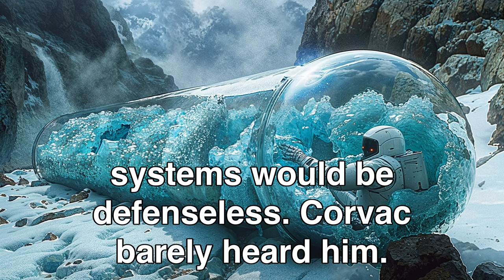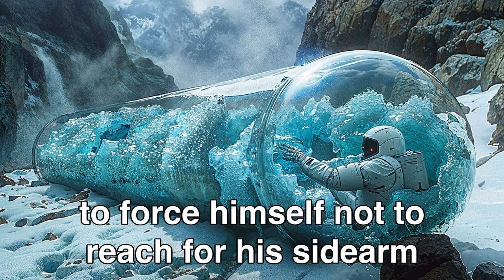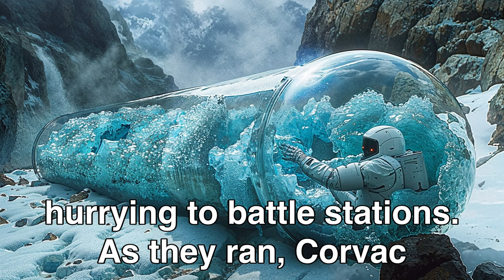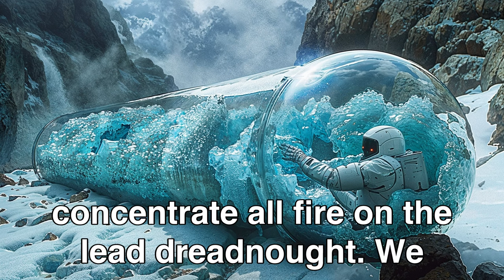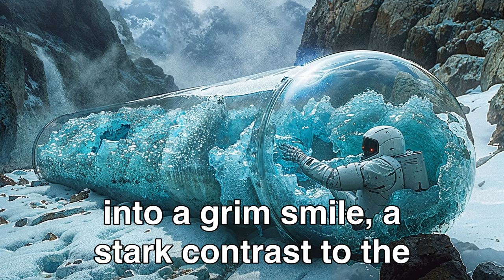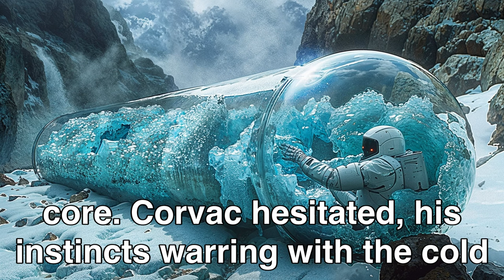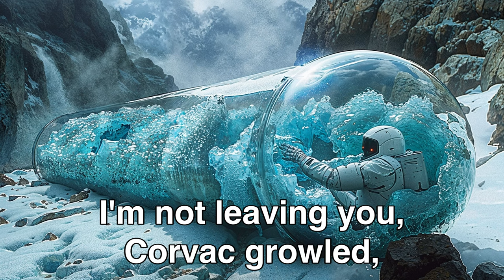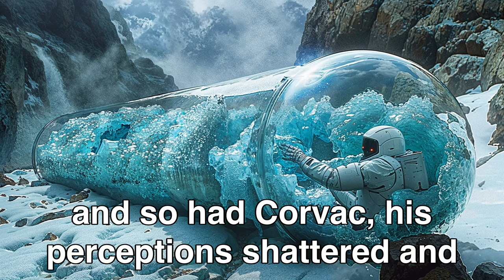Aliens Find Human Frozen in Cryo Chamber 50,000 Years Later | Best HFY Stories